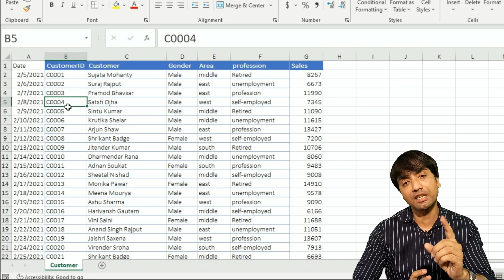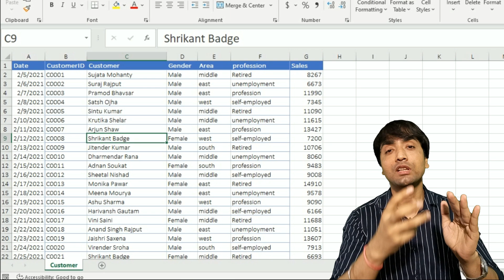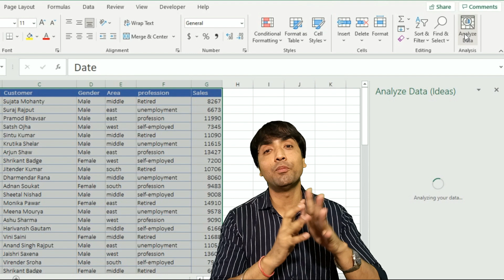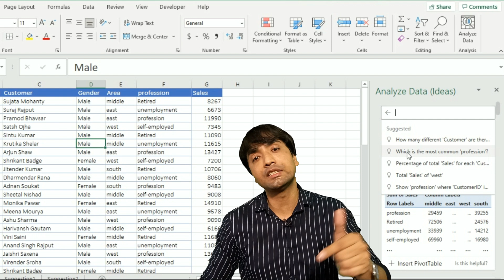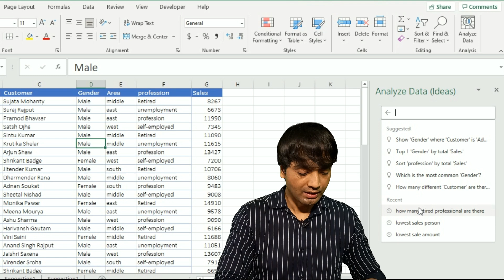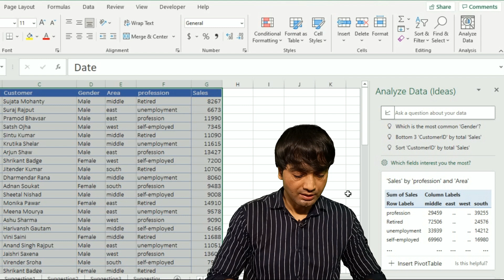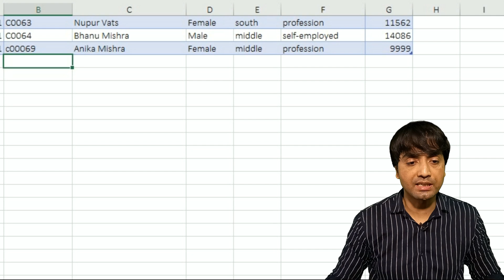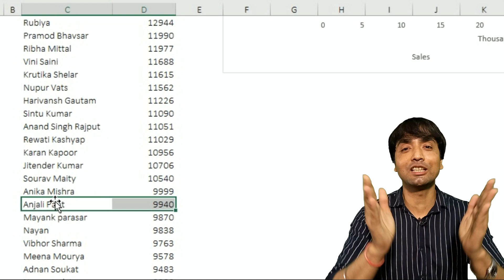Ideas in Excel to get answers with ONE Click | Auto Business Insights from Data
Ideas in Excel to get answers with ONE Click |  Instant Data Insights

VIDEO COURSE
✅ Mastering Excel Video Course
HYBRID CLASSES
Videos in a Sequence -Basic to Advanced EXCEL